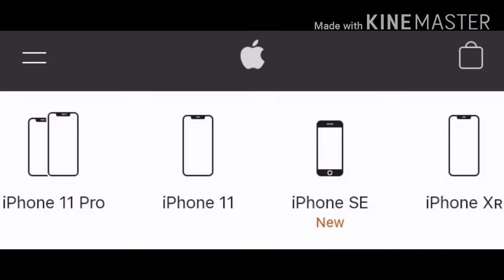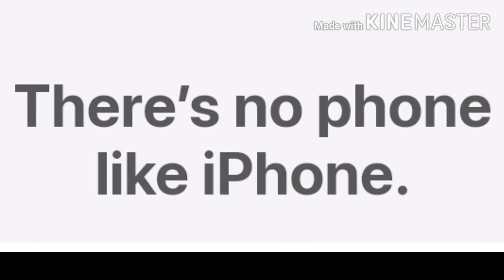NEW iPhone 2020